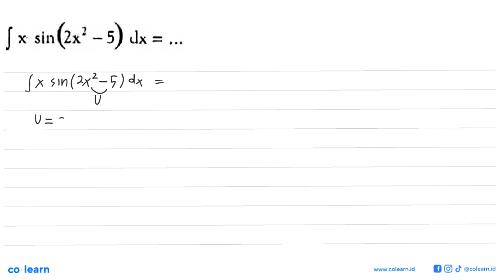integral x sin (2x^2-5) dx=...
Sumber Soal: 1000 Soal Matematika Dasar SMA, SHM, 2009 , N/A

00:00 : Bedah Soal
01:00 : Konsep, rumus dan pengertian Rumus Dasar Integral
01:18 : Langkah penyelesaian soal
01:11 : Jawaban akhir
01:41 : Penutup